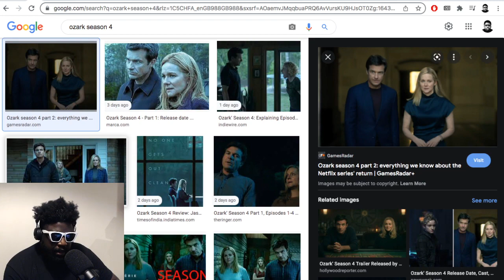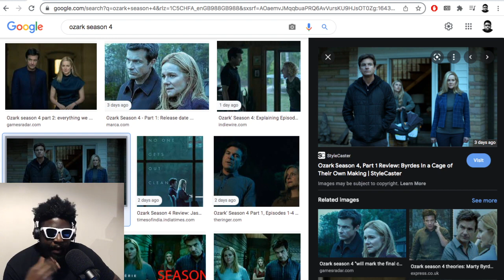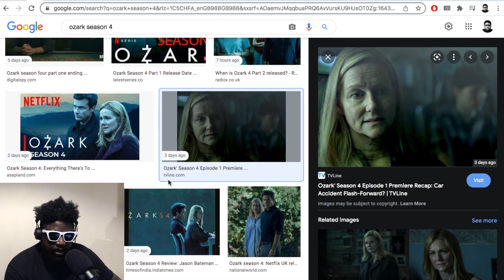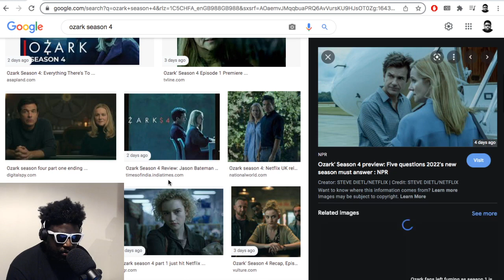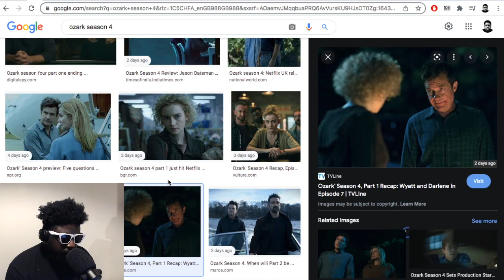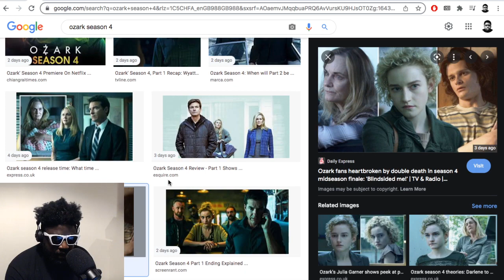Ozark season 4 is incredibly frustrating.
▶Bitcoin bc1qh8eq90fs0y9te5df0etj4elgk3j9wpn552s2za